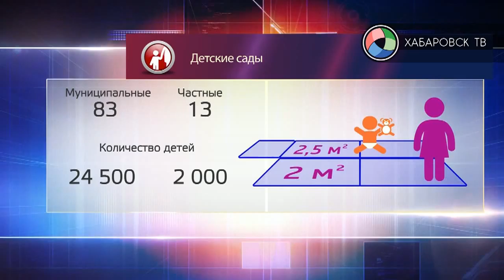«Городские события» 17 марта 2016. Хабаровск ТВ.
В этом выпуске: снижены объёмы ремонта магистральных теплосетей, путёвка в детский сад, холодный асфальт, тепличный комплекс на территории парка «Авангард», мусульмане готовятся к встрече Навруза В материале возможно упоминание платформ корпорации Meta (запрещена на территории Российской Федерации)